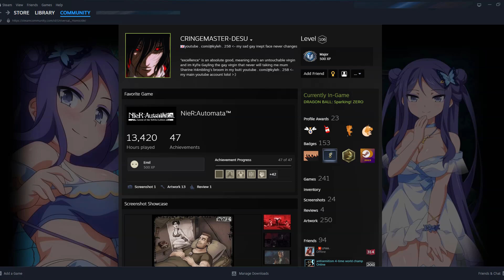Mortal Kombat: "Good Luck" with your barbie doll Mr. Sadness.